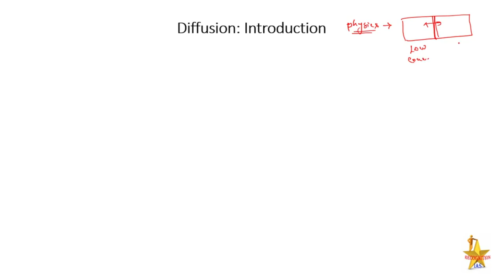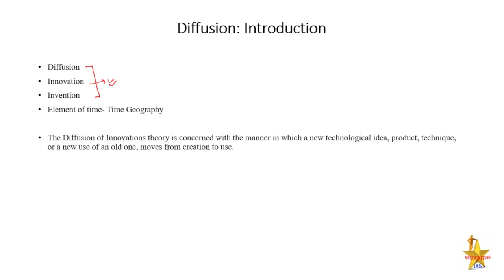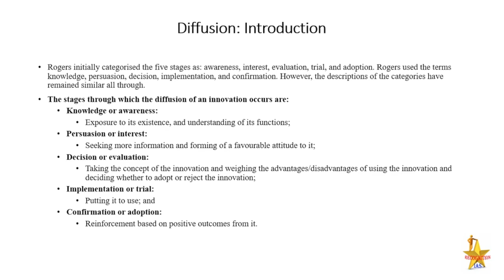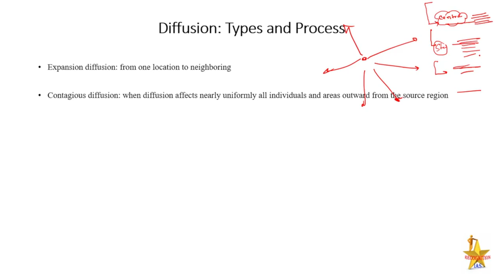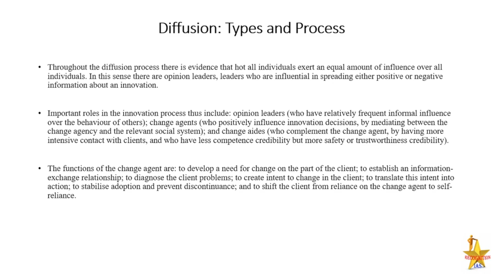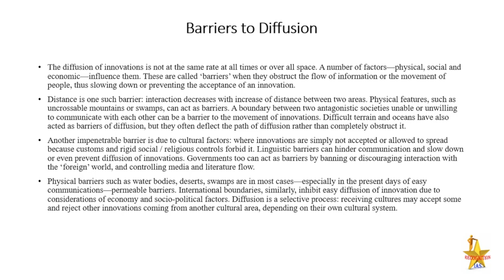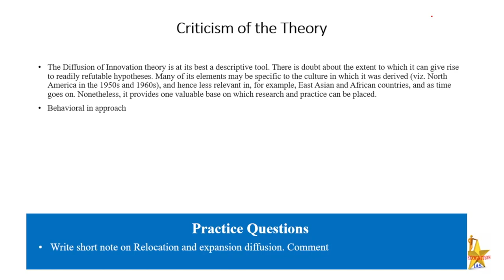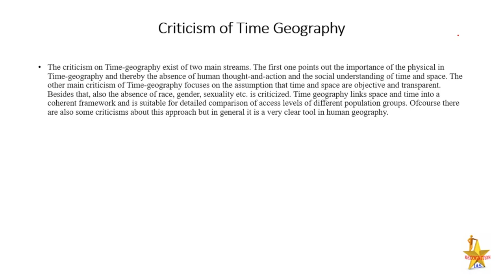Time geography l Haggerstrand Model l Diffusion concept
Geography Optional for CSE 2024 l Time geography l Haggerstrand Model l Diffusion concept
In this video we have discussed important topics for 2024 with PYQ Analysis and Syllabus.

Download the document from Telegram

Test Series for Geography Optional 2024:
10 Sectional Test + 10 Full Length Test
Download the Schedule from Telegram or whatsapp on the given number.